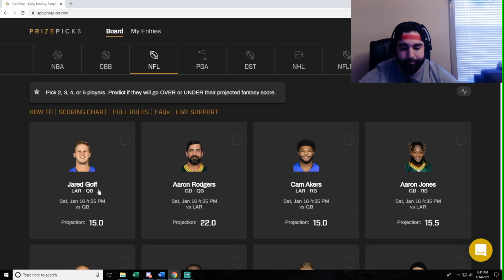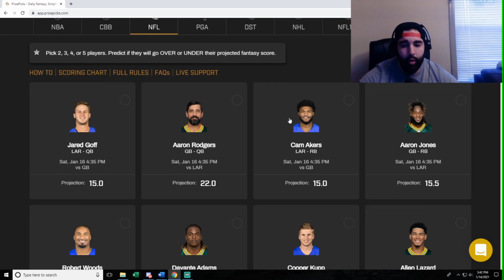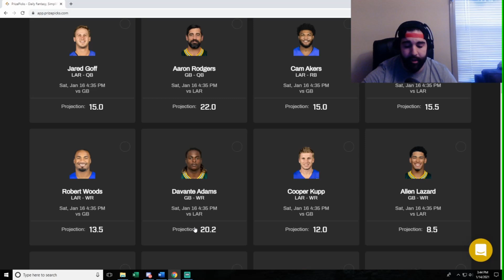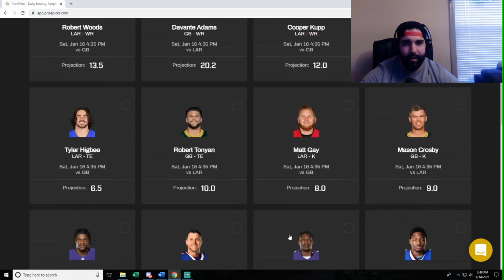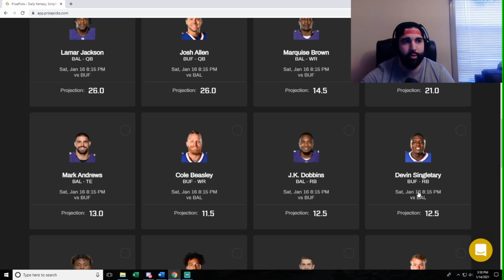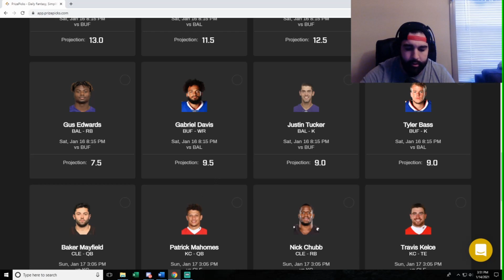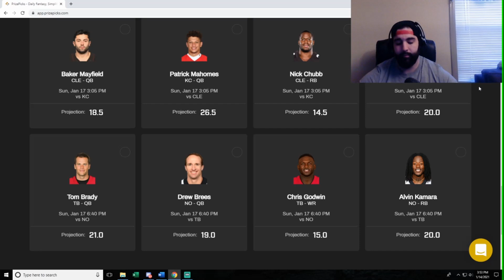NFL PRIZEPICKS & DFS PICKS PLAYOFF LINEUP PICKS | 2021 FANTASY FOOTBALL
In this episode, we take a look at my PrizePicks NFL SUNDAY WILDCARD PICKS. We breakdown these NFL DFS FINAL LOOK picks on this 4-game Slate with some strategy by going over NFL player news, Vegas Odds, Fantasy Basketball Opportunities, Ownership Takes, NFL Advanced stats, and more. These Picks are chosen using various sources that include RotoWorld, FantasyCruncher, and PrizePicks. Here are our Draftkings nfl picks. Follow us for DFS NFL Picks and How to Videos all Daily Fantasy Sports Related. This channel cover all Draftkings and PrizePicks related content.

📈 TOP GPP OPTIONS, CASH PLAYS, AND PREMIUM DISCORD CHAT FOR EVERY SPORT!

🔵🎁 👇🏽 MERCH!

⛽OUR PREFERRED RESEARCH FUEL
Gfuel (Matt's Favorite Flavor)

MATT's GPP CHEATSHEET!

TAGS (IGNORE)
dfs
dfs NFL
dfs NFL lineup
dfs NFL picks
dfs NFL today
draftkings
draftkings lineup
draftkings NFL
draftkings NFL
 draftkings NFL
 draftkings NFL
 draftkings NFL lineup
 draftkings NFL picks
 draftkings NFL today
 draftkings picks
 fanduel
 fanduel NFL
 fanduel NFL lineup
 fanduel NFL picks
 NFL dfs
 NFL dfs lineup
 NFL dfs picks
 NFL draftkings
 NFL draftkings
 NFL draftkings lineup
 football draftkings picks
 football draftkings today
 football draftkings tonight
 football fanduel
 football fanduel picks
Draftkings Strategy
Rotogrinders
NFL Picks Tuesday
 Football draftkings
Yahoo Fantasy